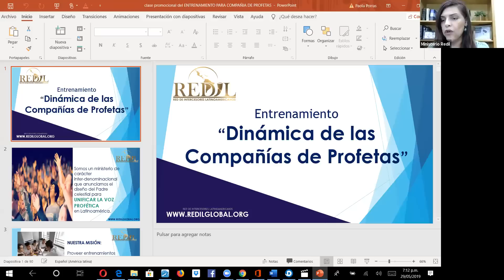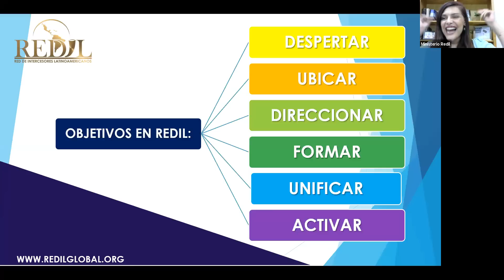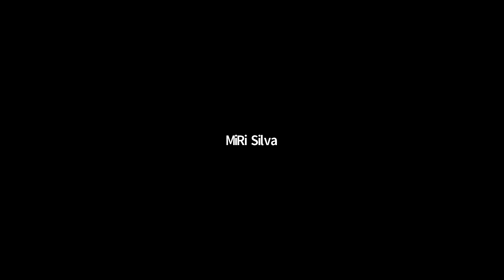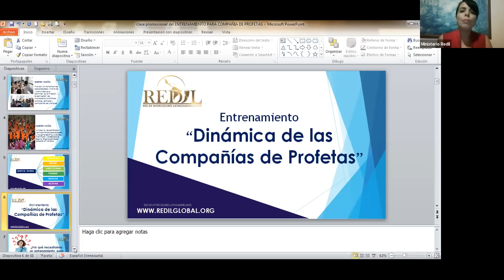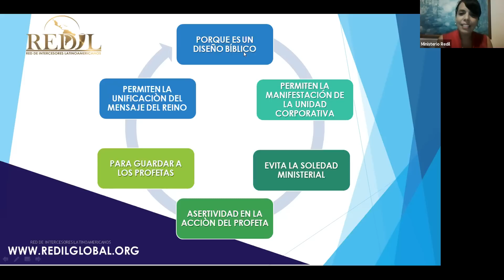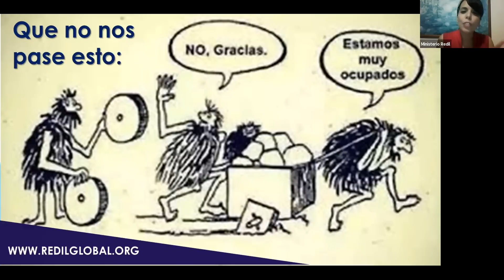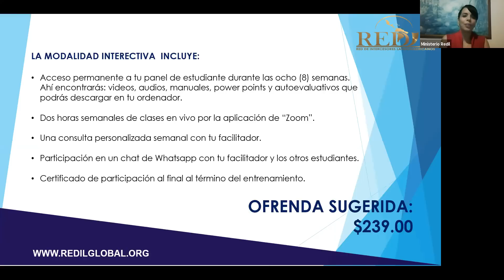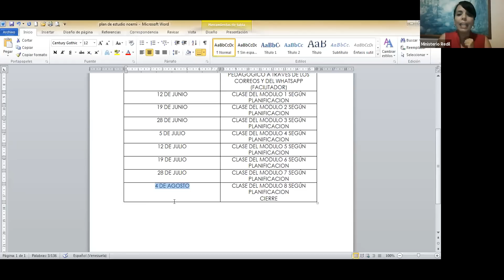Curso Dinámica de las Compañías de Profetas clase introductoria/parte 1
Conoce qué es una Compañía de Profetas, su importancia, como conformarlas y armar diseño, los diferentes tipos de profetas según las escrituras, los tiempos proféticos, la profecía bíblica, como juzgar la profecía, LA ESTRUCTURA PROFÉTICA, EL PROFETA EN AL NUEVO PACTO. Dirígete a nuestra web y realiza tu inscripción.